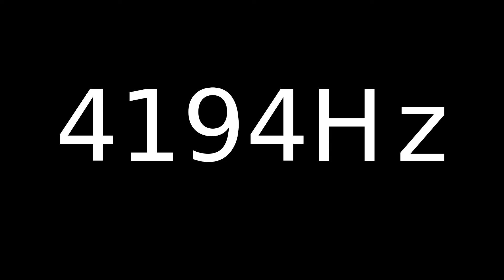Speaker Sound Test 4194Hz